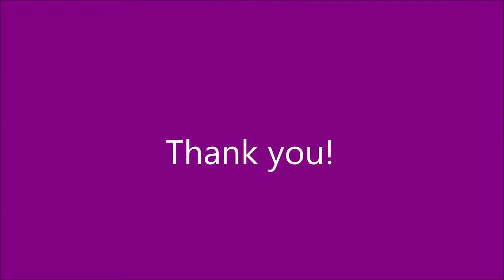A big Thank You to our volunteers !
Antonia Beck's Thank you words of appreciation